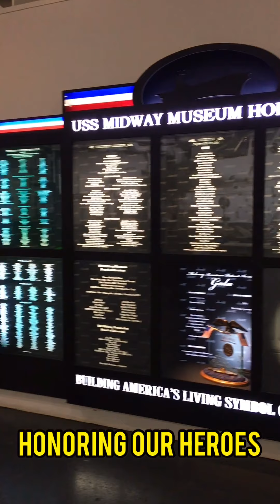USS Midway Museum Aircraft Carrier | Top Attraction in San Diego California USA | WATCH SUBSCRIBE